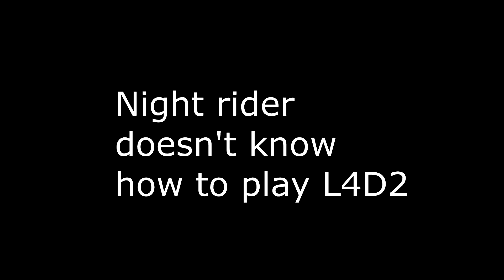L4D2 With some Valk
Some L4D2 With valk boys

Song(S) Used: DOOM Theme

(IF you see ads in my videos their just from the companies I really don't monetize my stuff cause I rather work for free and passion than monetize my stuff)